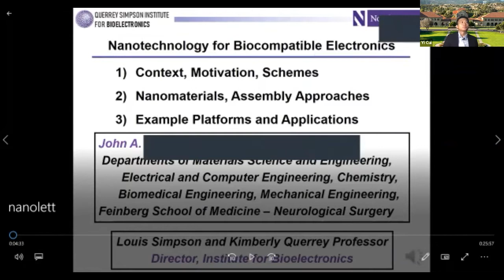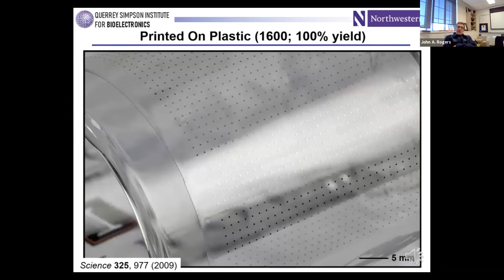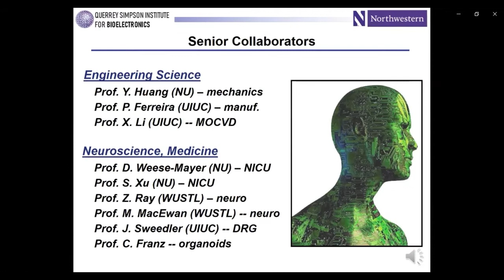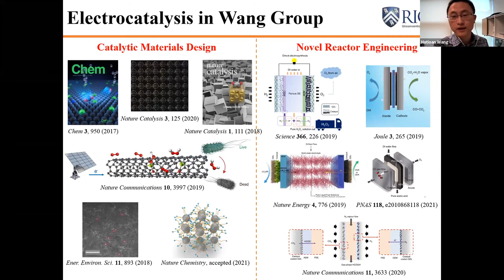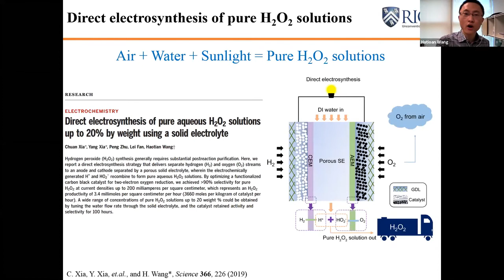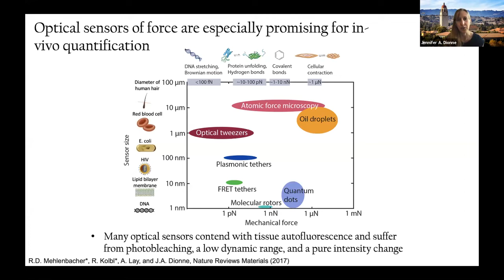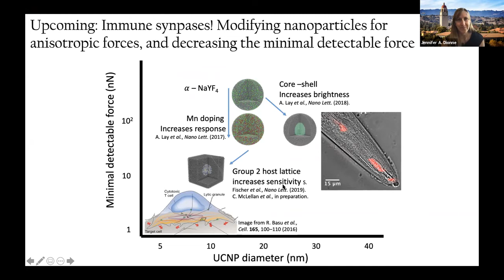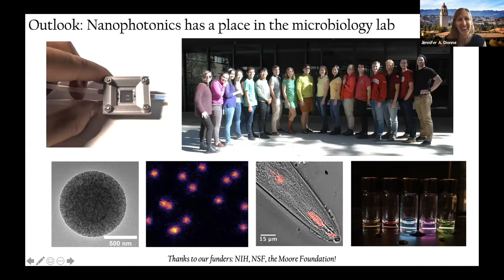Nanoscience Global Lecture Featuring John A. Rodgers, Haotian Wang and Jen Dionne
This Nanoscience Global Lecture Features John A. Rodgers, Querry Simpson Institute for Bioelectronics, Haotian Wang, Rice University and Jen Dionne, Stanford University.